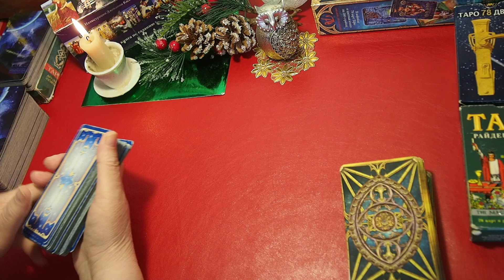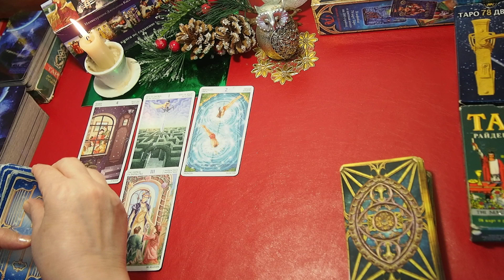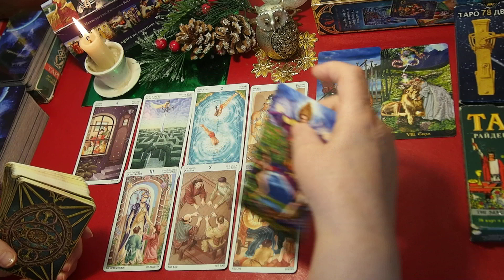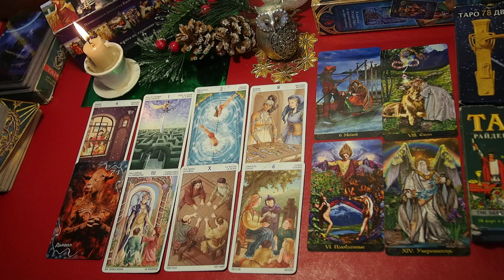СКОРПИОН. АПРЕЛЬ 2020. Дамский Прогноз. Таро.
СКОРПИОН.  Прогноз для ДАМ. Апрель  2020.  TAROT forecast.
ТАРО  прогноз  - ЛЮБОВЬ, ДЕНЬГИ, ДЕЛА ДОМАШНИЕ, РАБОТА, БИЗНЕС.    Данный прогноз носит общий характер.

Долгосрочные  Прогнозы для знака СКОРПИОН:
ВОРОНКА СУДЬБЫ ПоМагичим. ПоШаманим. ПоГадаем. ТОП-5 главных событий на 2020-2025 годы. Переход границ. ПРОГНОЗ СОБЫТИЙ на 2020 год. ПЕРЕЛОМ Китайский гороскоп 2020. Таропрогноз. - ПЛЕЙЛИСТ